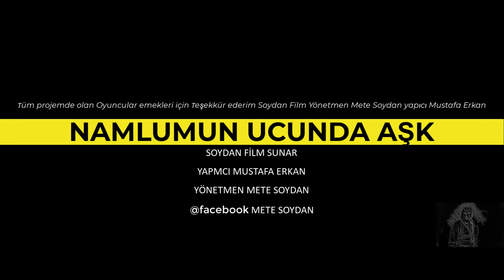NAMLUMUN UCUNDA AŞK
NAMLUMUN UCUNDA AŞK... Tüm projemde olan Oyuncular emekleri için teşekkür ederim Soydan Film Yönetmen Mete Soydan yapıcı Mustafa Erkan